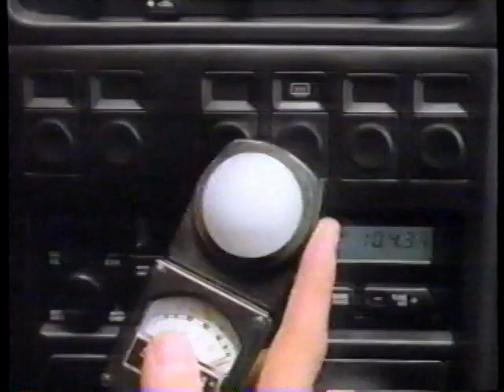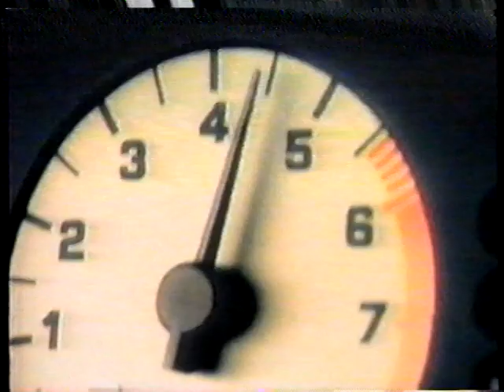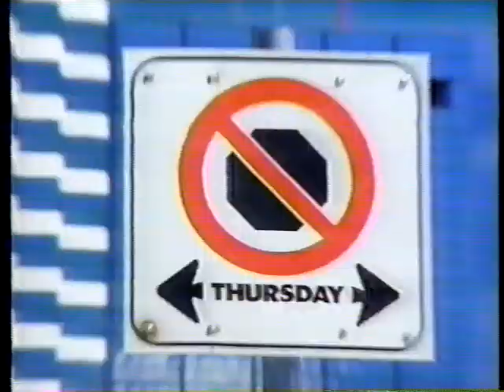Tonight Show Starring Johnny Carson 06-14-1991 (WGRZ Buffalo)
A clip from the Tonight Show/Johnny Carson which aired on June 14, 1991. Guests Bill Cosby and Morrissey.